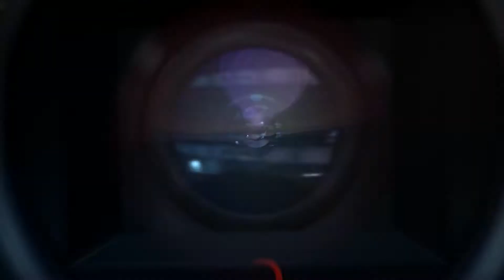DIGRAYANG LAKA || SINGA DANGDUT AF NADA || LIVE SUKAPERNA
Abadikan Moment Trindah Anda Bersama Kami BADAX Pro Profesional Video Shooting & Live Straming Dari Desa Gadel Blok Jembatan ll Kec. Tukdana - Indramayu.
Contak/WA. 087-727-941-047